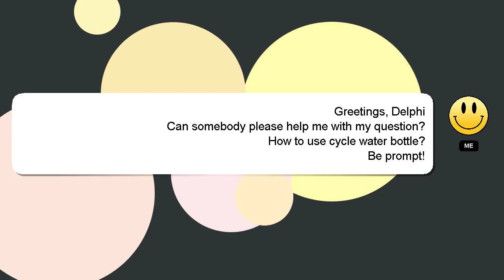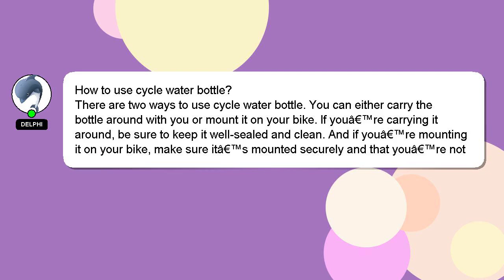How to use cycle water bottle?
A little intro about me, Greetings, my name is Delphi. I can be of service in providing you with answers to your inquiries. - How to use cycle water bottle?

Providing an answer will be acknowledged and appreciated with a 'heart' from me.

*2 What we are experimenting :*